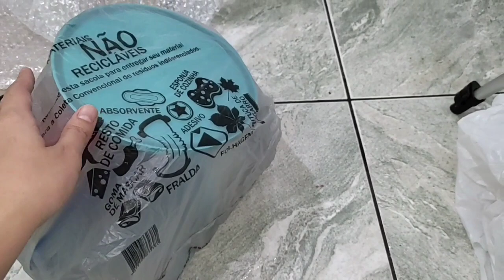VLOG- ROTINA SIMPLES * separei minhas panelas velhas* meu dia a dia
pesquisas relacionadas a este vídeo